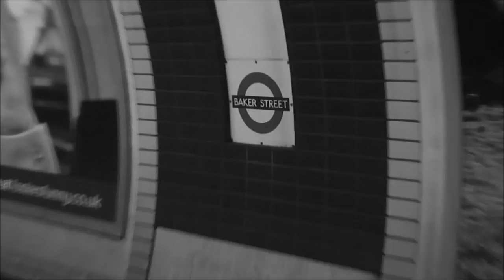Hold You - London Memories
So, I had a few leftovers from London that I wanted to use. Besides I had just fallen in love with the song Hold You by Nina Nesbitt (btw, it's from her new EP called The Apple Tree EP and I think you all should go to iTunes and buy it. NOW) and the lyrics made me think. Well, this isn't the whole song, because I don't have that many clips and such left. ALSO I wanted to make a little thing to celebrate my 12000nd view. Never thought that would happen, that you very much!

- LittleEllehammer x